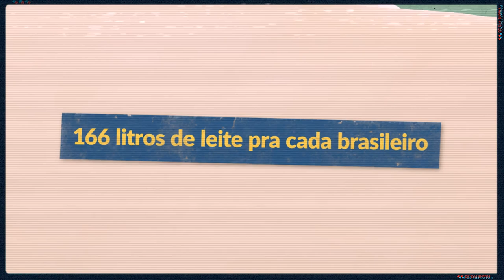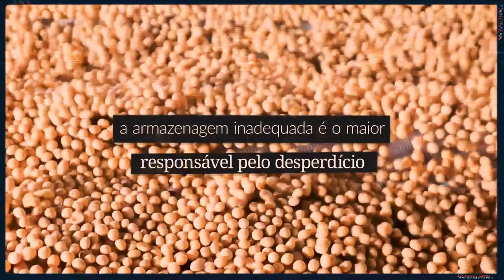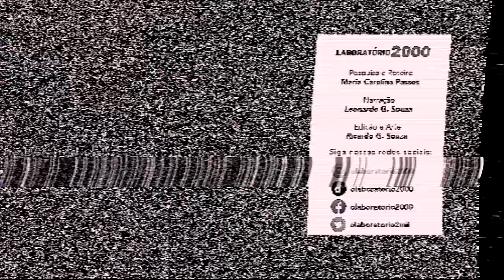Quanta comida existe no Brasil?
O Brasil é um dos maiores produtores de alimento do mundo, mas ainda sim, milhões de brasileiros enfrentam a fome. Está faltando alimento no nosso país?
No vídeo de hoje vamos da produção do agronegócio e ver o quão grande esse números são.

(0:00) Introdução
(0:47) Quantos Grão e Frutas produzimos?
(1:06) Produção e quantidade de gados no país
(1:46) Dados sobre galinhas e aves
(2:06) Por que estamos nessa crise?
(2:38) Desperdício de Comida
(2:59) Considerações finais

Créditos
Roteiro e Narração: Leonardo Gonçalves de Souza
Pesquisa,  Roteiro, Edição e Imagens: Ricardo Gonçalves de Souza